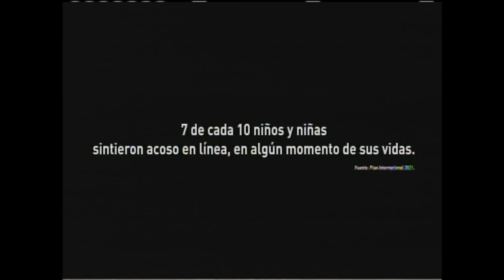Campaña Decido Creerte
Carlos Dávila
Analista Comunicación Claro Nicaragua

Javier Blanco
Representante de Ayuda en Acción